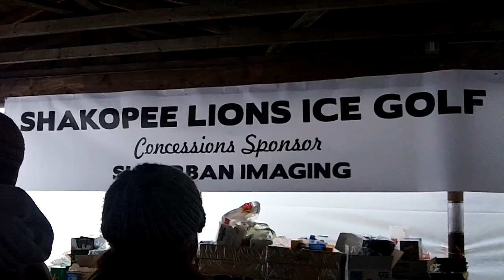Shakopee Lions Ice Golf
Ice Golf event in Shakopee, MN in February 2013.